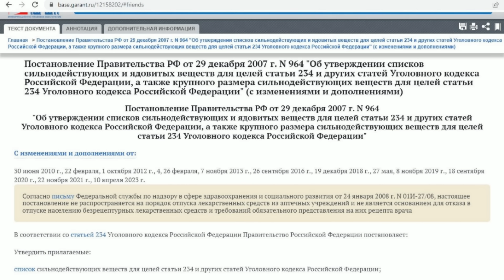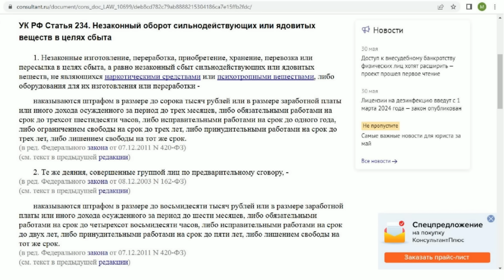7.62x53 Finland S-276/Самовоспламенение белого фосфора/Phosphorus bullet spontaneous ignition